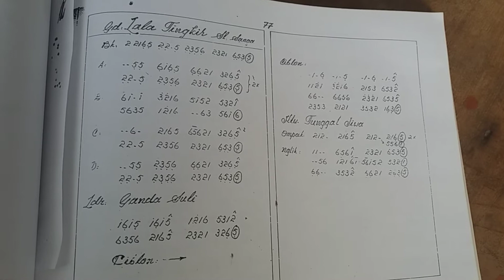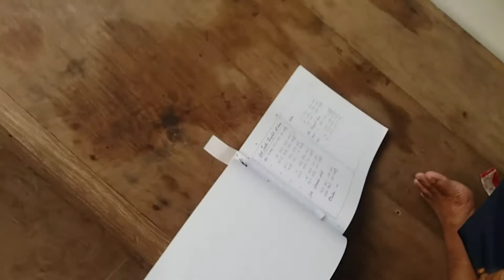bopo Sukardi Asah Kemampuan Bermain Rebab